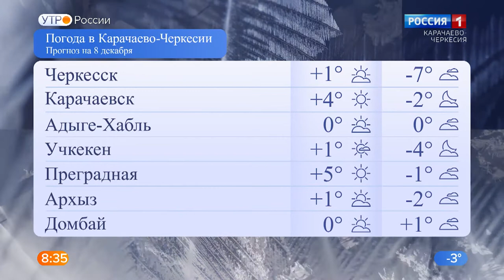Утро России. Карачаево-Черкесия 08.12.2020